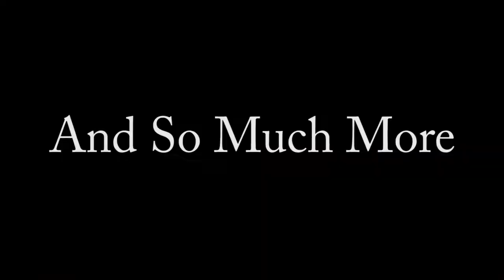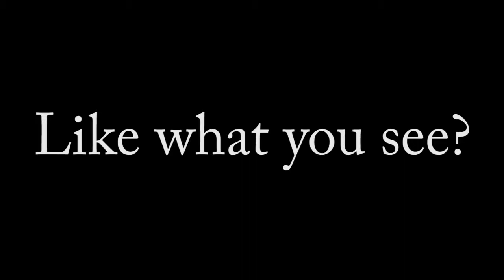Mount Carroll District Library Artist Registry Trailer